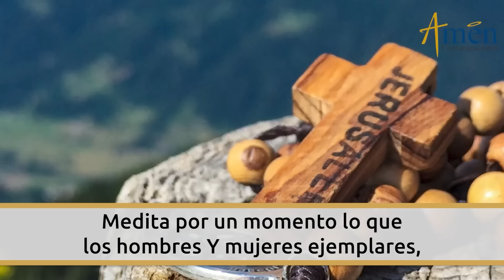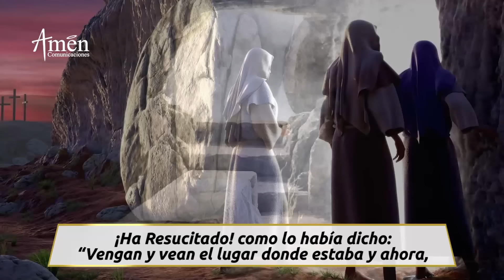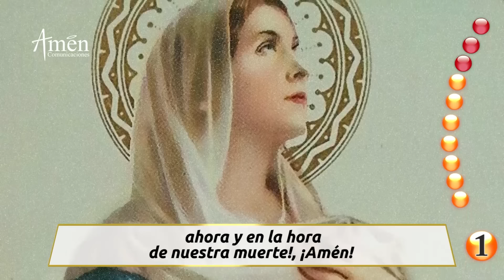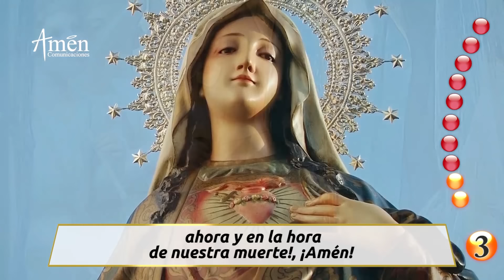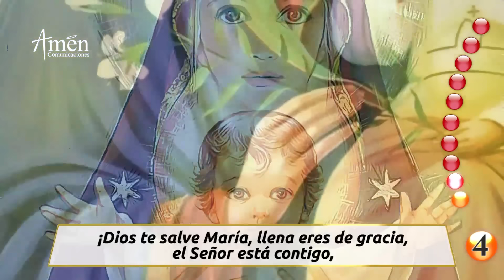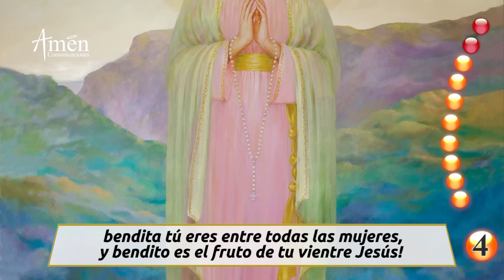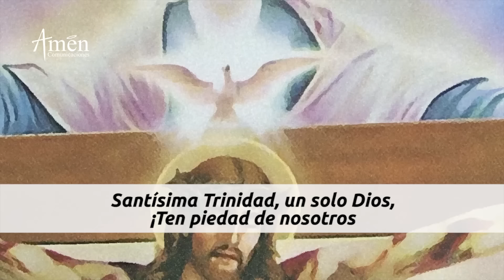Santo Rosario de Hoy Miércoles 21 Agosto 2024 l Padre Carlos Yepes l Católica l Rosario l Amén